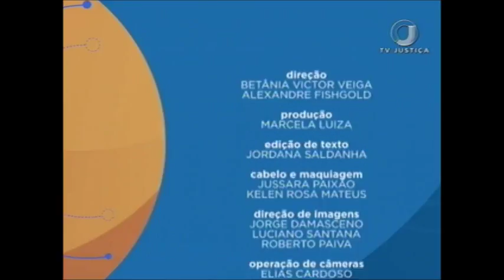Saber Direito Aula - Fundamentos e prática do Direito Agrário - Aula 3 - (17/10/17)